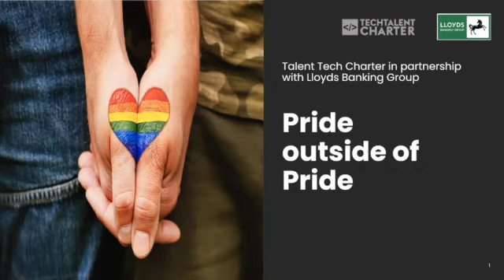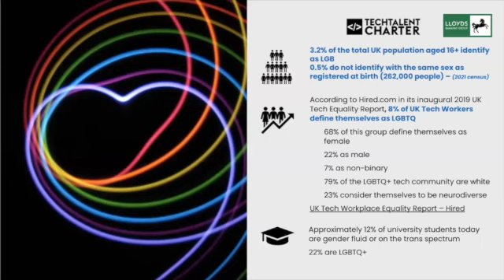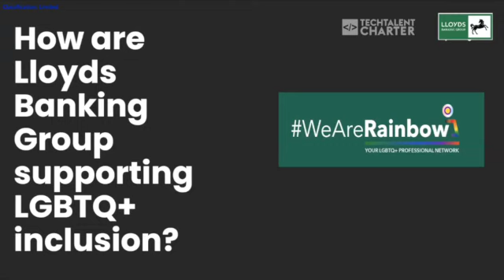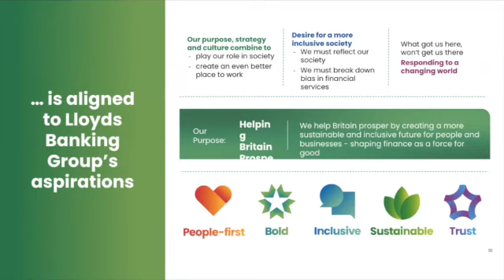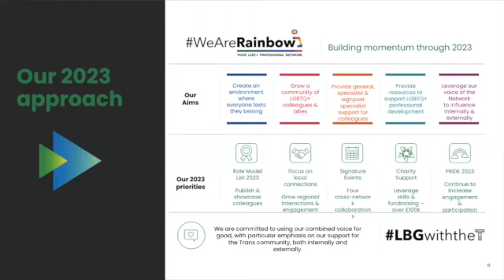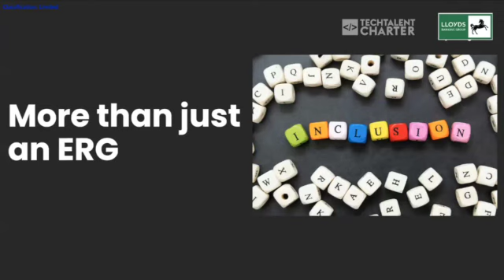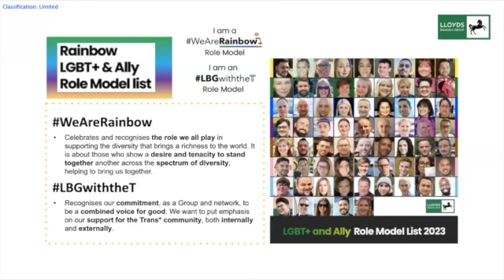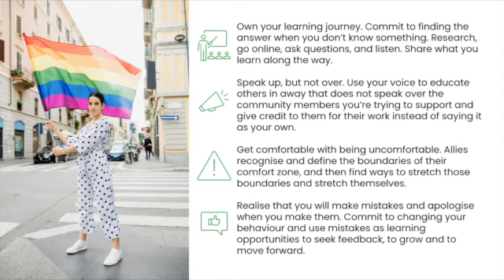Share & Learn: Pride outside of Pride with Lloyds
In this Share & Learn session we have teamed up with one of the UK's largest employers, Lloyds Banking Group, to help Signatories learn how they can enhance their work cultures and inclusive practices in support of the LGBTQ+ community.

Lloyds Banking Group has one of the largest LGBTQ+ employee networks in the UK, numbering several thousand members. In this session they platform some of their community leaders and share and discuss their inclusion challenges, solutions and ideas. The session includes:

- Challenges to LGBTQ+ inclusion in UK tech.
- How Lloyds Banking Group is cultivating LGBTQ+ inclusion
- Employee networks: going beyond an ERG
- LGBTQ+ inclusive policies
- Role models and their importance
- Myth busting: is the tech industry for someone like me?
- How to be a great LGBTQ+ ally

Useful resources:

Tech Talent Charter Playbook article on LGBTQ+ which includes resources from Lloyds Banking Group